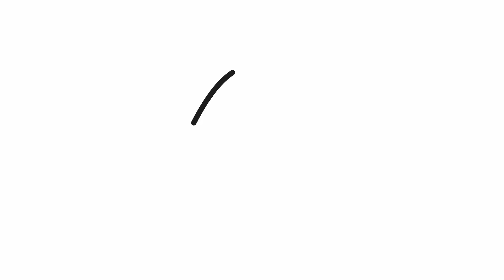How to draw an Easter egg 🥚 | Easy drawings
Let's draw an Easter egg. 🥚